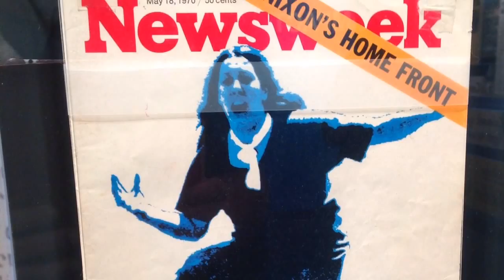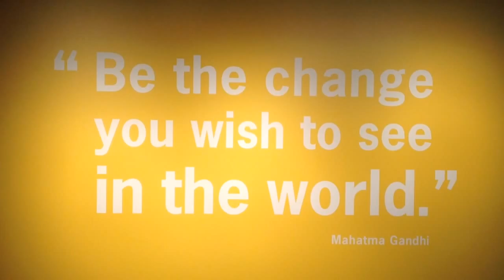Ken Burns!!!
In this episode: a filmmaker, Dr. Suess, and yeah.